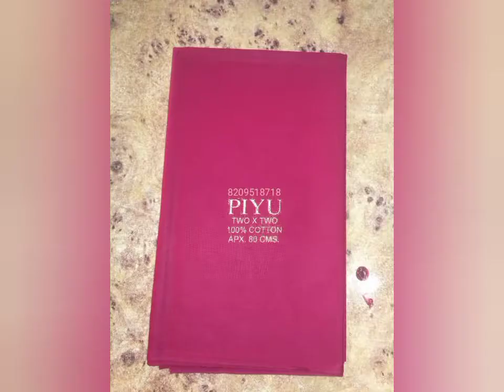Astar manufacturer in Surat | ब्लाउज अस्तर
M.no.8209518718

We are manufacturer of Ladies Items Like

Manufacturing
Blouse ब्लाऊज़
Lining अस्तर
Petticoat inskirt पेटीकोट
Dupatta. दुपटा
Nighties
save our number
SCM textile